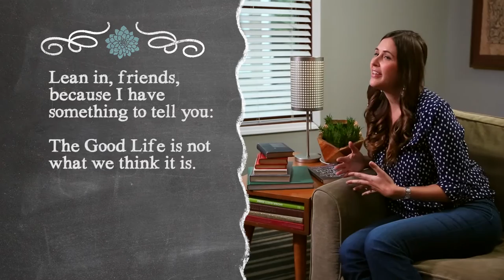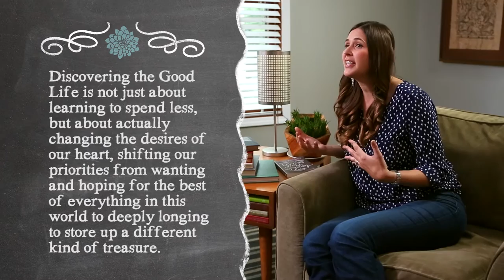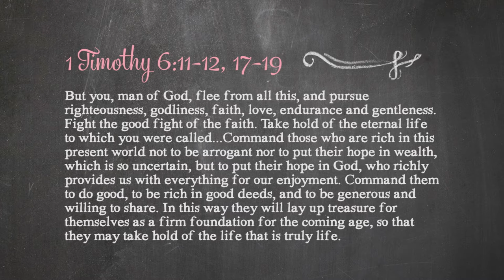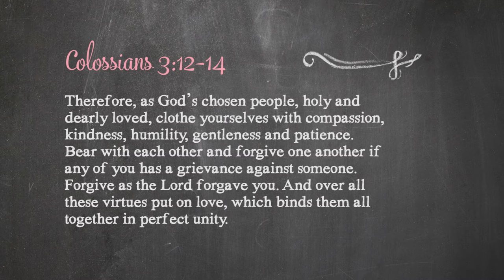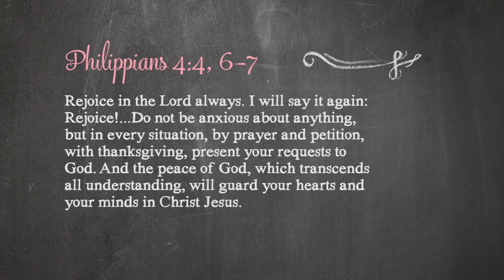Living Well, Spending Less Small Group Study by Ruth Soukup - Session One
12 Secrets of the Good Life

In this four-session video Bible study, author Ruth Soukup will inspire you to make real and lasting changes to your personal goals, home, and finances.
Have you ever felt that your life—and budget—is spiraling out of control? Do you sometimes wish you could pull yourself together but wonder exactly how to manage all the scattered pieces of a chaotic life? Is it possible to find balance?
In a word, yes.
Ruth Soukup knows firsthand how stressful an unorganized life and budget can be.Through personal stories, biblical truth, and practical action plans, she will inspire you to make real and lasting changes to your personal goals, home, and finances. With honesty and the wisdom of someone who has been there, Ruth will help you:
• Discover your "sweet spot"— that place where your talents and abilities intersect.
• Take back your time and schedule by making simple shifts in your daily habits.
• Reduce stress in your home and family by clearing out the clutter.
• Stop busting your budget and learn to cut your grocery bill in half.
RUTH SOUKUP is a blogger, wife, mom, and New York Times bestselling author of Living Well, Spending Less. Her site, LivingWellSpendingLess.com, is one of the top personal finance and lifestyle blogs on the web, averaging more than a million visitors per month. She is also the founder of the Living Well Planner™ an all-in-one tool to help you organize your goals, budget, and schedule. Ruth lives in Florida with her husband, Chuck, and two daughters, Maggie and Annie.